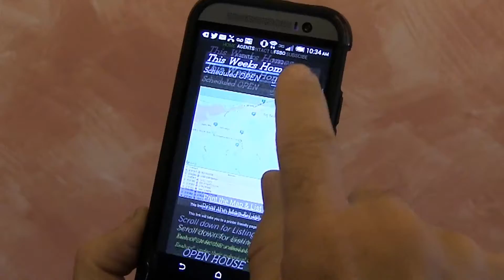OPEN House Big Bear for December 13 & 14